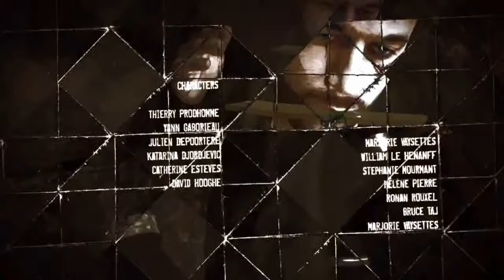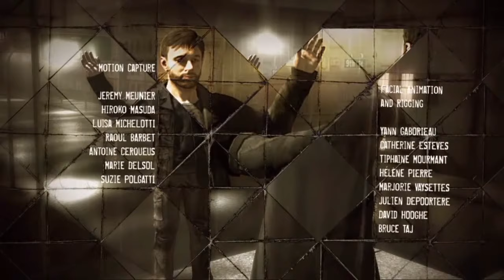Heavy Rain 1st end